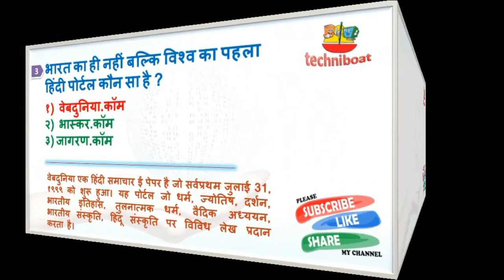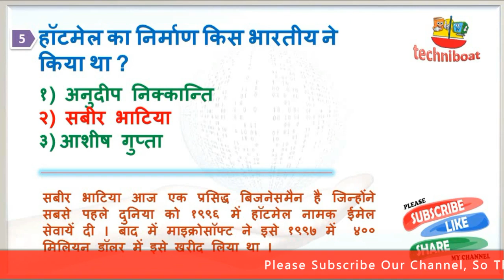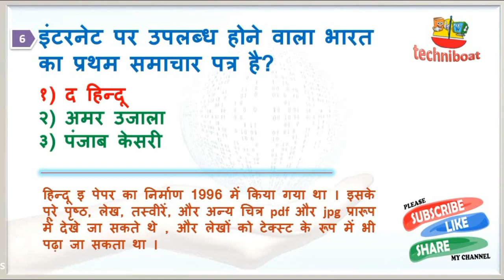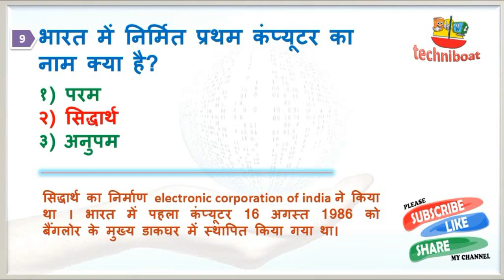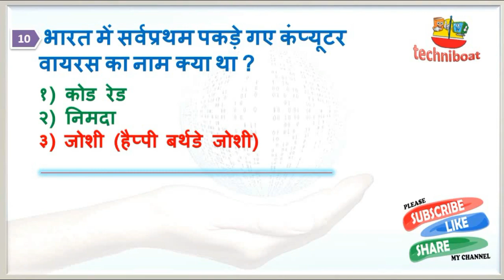Computer GK Question and Answer in Hindi | Interesting Facts of Computer | GK Quiz | Amazing GK -1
In this video we will learn about:
General Knowledge
Computer General Knowledge in Hindi
Interesting facts of Computer in Hindi
Amazing facts of Computer in Hindi
Computer GK Class in Hindi
Topics Covered
'कंप्यूटर साक्षरता दिवस‘ कब मनाया   जाता है?
भारत में सार्वजनिक तौर पर इंटरनेट की शुरुआत कब हुई ?
भारत का ही नहीं बल्कि विश्व का पहला हिंदी पोर्टल कौन सा है ?
भारतीय भाषा के प्रथम सर्च इंजन का नाम क्या है ?
हॉटमेल का निर्माण किस भारतीय ने किया था ?
इंटरनेट पर उपलब्ध होने वाला भारत का प्रथम समाचार पत्र है?
भारत में सर्वप्रथम किस कंपनी में ४जी सेवाएं प्रदान की?
प्रथम भारतीय वेबसाइट का नाम क्या है?
भारत में निर्मित प्रथम कंप्यूटर का नाम क्या है?
भारत में सर्वप्रथम पकड़े गए कंप्यूटर वायरस का नाम क्या था ?
Computer literacy day
Internet in India
First Hindi portal of India and world
First search engine in Hindi
First Indian newspaper in internet
Who gave 4 g services first in India?
First Indian website
First Indian computer name
First computer virus traced in India